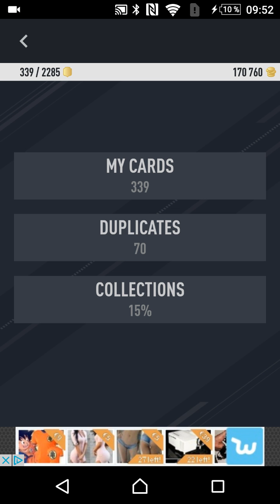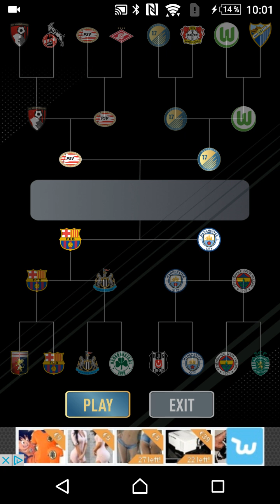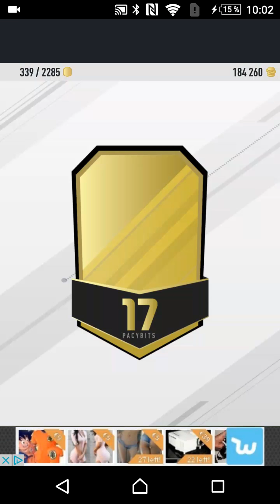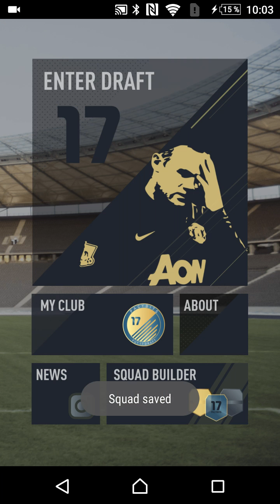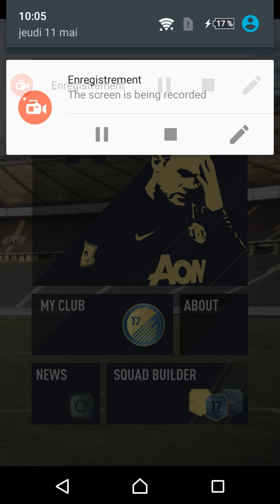Draft + Ouverture de 4 packs !!!!!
Salut les gars, j'espère que cette nouvelle draft vous plaira. N'hésitez pas à me dire dans les commentaires comment vous trouvez mes vidéos ! 😁
Mes prochaines vidéos seront samedi sur la série concernant le Racing ⚽ et dimanche sur du FIFA 17 Mobile.☺
Prochainement, il y aura une vidéo exclusive sur une surprise.
Bonne vidéo 🎮 et bonne journée ! 😉